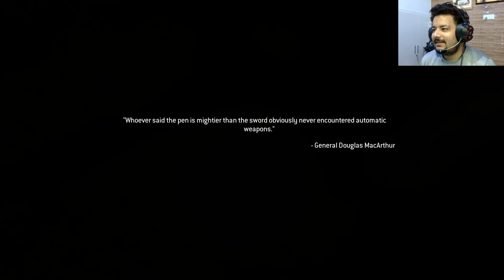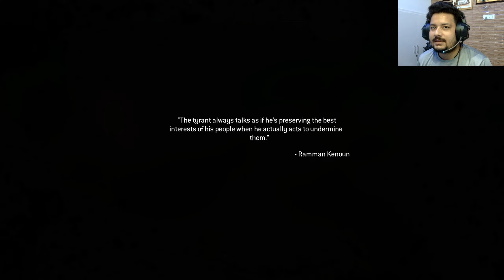FINAL MISSION - Call of Duty 4 MW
about this video game:-

(CPU)
PROCESSOR:- Ryzen 9 5900x.
MOTHERBOARD:- Asus Rog STRIX X570e WIFI 6e.
RAM:- G SKILL 32 Gb 3600mhz.
GRAPHICS CARD:- MSI Gaming Z Trio RTX 3080 12GB DDR6.
LIQUIDE COOLER :- Cooler Master ML360 V2 RGB 3 FAN.
HDD:- WD 4 TB Hard Disk.
CABINET:- Cooler Master Mesh TD 500.
POWER SUPPLY:- ANTEC EAG Pro Gold 750W.
LED:- LG 32-INCH 2K ULTRA GAMING MONITOR.
Headphones: Red Gear Cosmo 7.1.
GEAR WHEEL PADDLE:- LOGITECH G29 WITH GEAR SHIFTER.